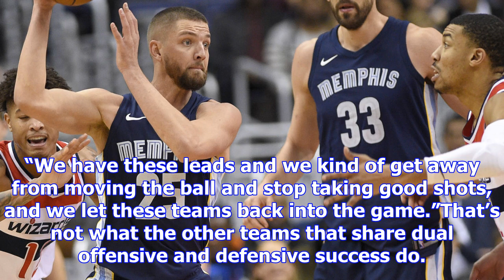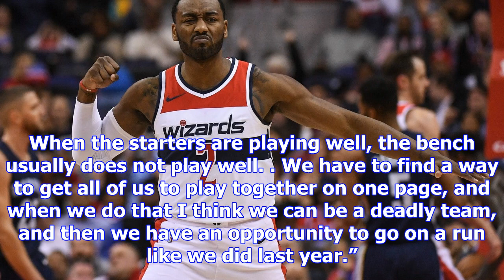John wall’s return could lead to surge for wizards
A quick numeric summary of the 2017-18 Washington Wizards: They are 10-5 against teams with a .500 o...